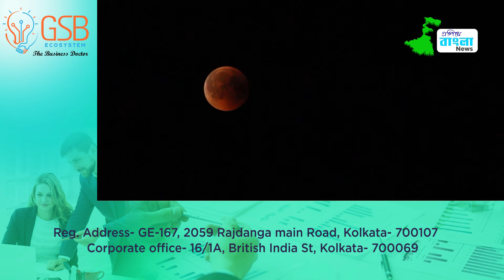আগামী কাল বছরের শেষ সূর্যগ্রহণ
বছরের শেষ গ্রহণ? বিস্তারিত জানুন |